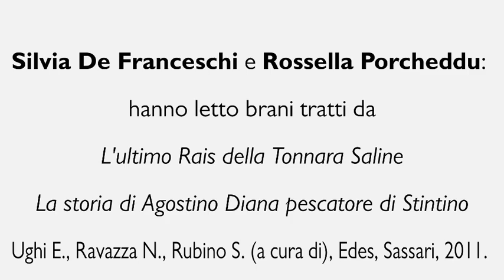Piccoli Musei Narranti - L'ultimo Rais della Tonnara Saline (parte II)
Il Museo della Tonnara di Stintino aderisce all’iniziativa "Piccoli Musei Narranti" lanciata dell’Associazione Nazionale Piccoli Musei. Dal 19 novembre al 31 gennaio, tutti i giovedì alle 12 il Mut, propone al pubblico letture, racconti, poesie dedicate al mare, alla tonnara e al territorio di Stintino.